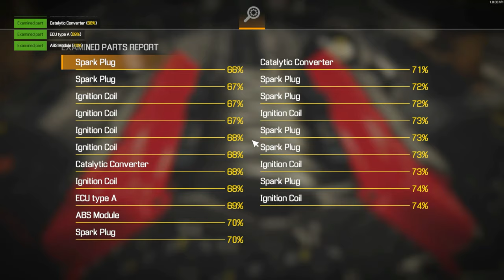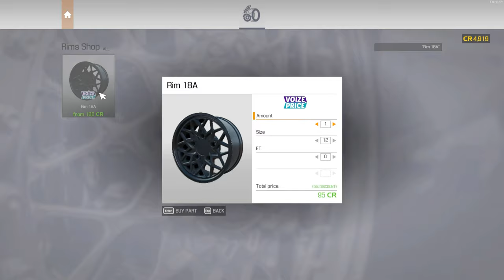Risky Twist! | Car Mechanic Simulator 2021 - Episode 12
Dive into an edge-of-your-seat episode of our automotive adventures! This isn’t just about car repairs; it’s a saga of calculated risks and unexpected turns in the world of gaming. 🎮🚗

A Recap with a Twist: Revisit our last episode's challenges and victories, and see how we deal with a twist in our game plan. Spoiler: It's not your average car fix! 🔄🚘

Gamble on the Garage Floor: Witness how I navigate through the game with limited funds, making strategic decisions without reaching the anticipated $10K. It’s a real nail-biter! 💰🎲

My Road Tales & Tips: While maneuvering through in-game repairs, I’ll share some personal driving stories and insights – from over a decade behind the wheel to close calls on the road. 🚦📚

Mechanic's Corner – Tricks & Fixes: Delve into the nitty-gritty of car repair in the gaming world. From diagnosing issues to swapping out parts, we cover it all under the virtual hood! 🛠️💡

Join the Conversation: Your thoughts, tips, and comments are the sparks in our engine! Share your perspectives in the comments section. (P.S. Still getting over a cold, so pardon my voice!) 🗨️👥

Get ready for an episode filled with suspense, strategy, and car repair drama. It's time to start the engines!

Edited by @pavicedits

PC Specs:

CPU: Intel Core i7-10700K CPU @ 3.8GHz
Ram: 64GB
GPU: RTX3060ti 4GB.